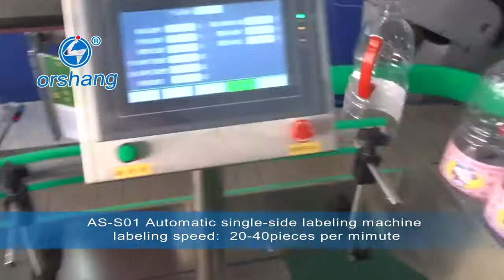AS-S01 Automatic single-side labeling machine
Basic application:
It is applicable to label flat bottles, round bottles and square bottles on one side and double sides, such as shampoo flat bottles, lubricating oil flat bottles,anti-bacterial hand lotion round bottles and so on.Two headers and labeling two sides at once can improve productivity.This labeling machine is widely used in daily chemical, cosmetic, petrochemical, pharmaceutical and other industries.

(1) Applicable labels: sticker, non-drying film, electronic supervision code, bar code, etc.
(2) Applicable products: products with labels required to be affixed on the side plane, side large radian surface and circumferential surface.
(3)Application industry: widely used in cosmetics, electronics, medicine, hardware, plastic and other industries.